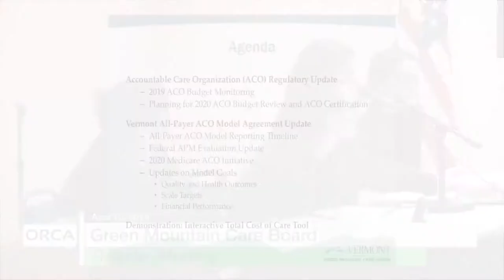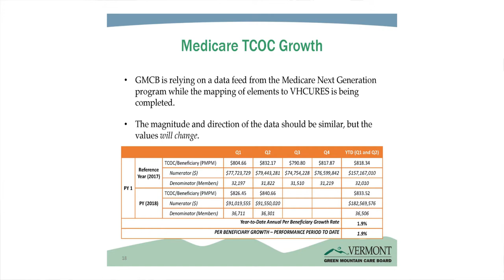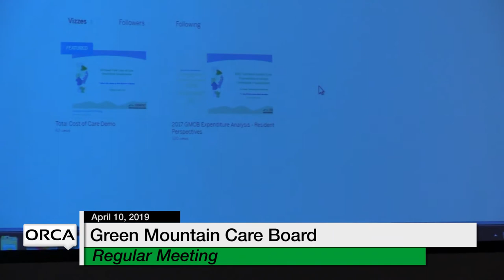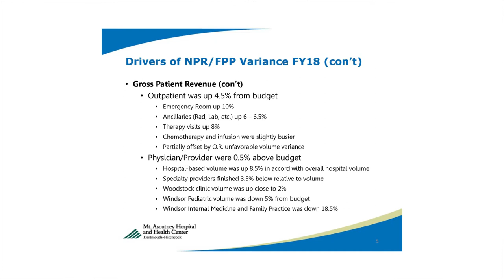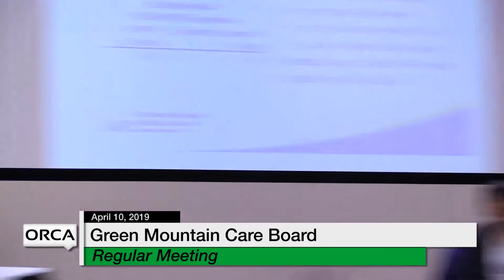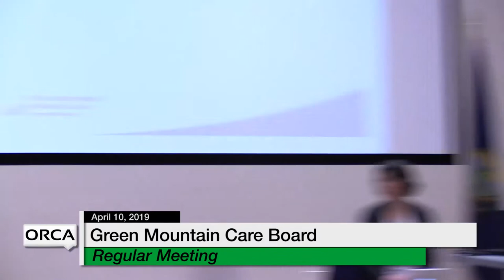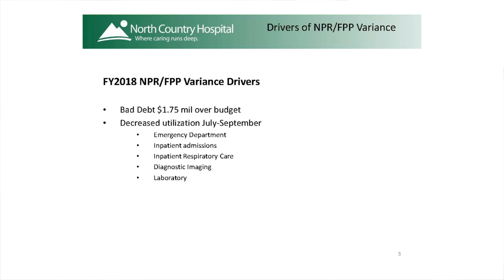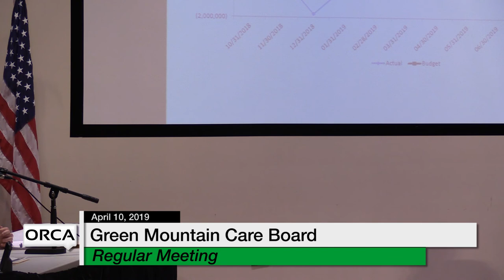Green Mountain Care Board - April 10, 2019